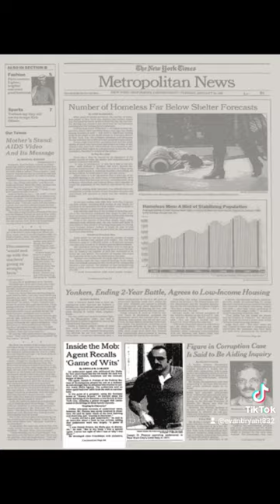Benjamin "Lefty" Ruggiero